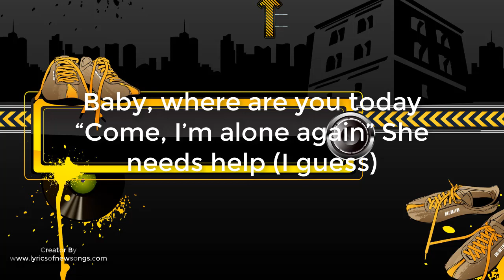bounce voyage & snik lyrics english